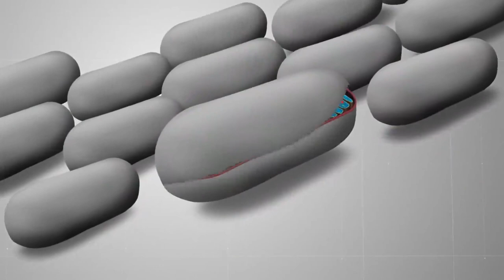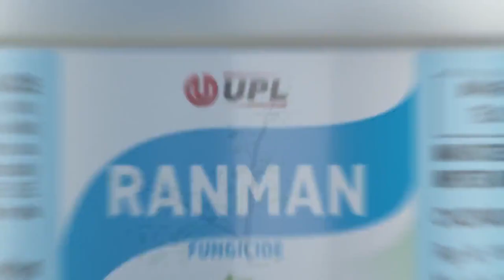RANMAN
Upl# unimart  ranman